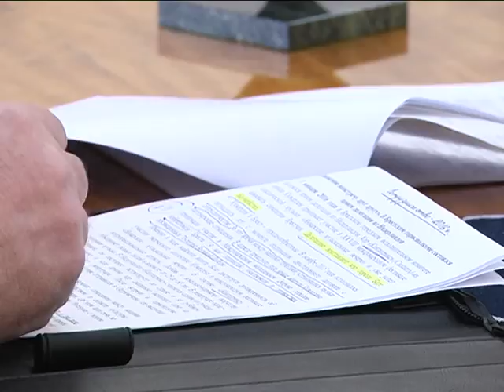2017-01-12 г. Брест. Встреча А. Рогачука с делегацией из г. Куворден. Новости на Буг-ТВ.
Отношения Бреста и города Куворден являются образцовыми с точки зрения побратимства. Об этом сегодня, в ходе встречи с делегатами из Голландии, заявил председатель Брестского горисполкома Александр Рогачук. За более чем 16 лет с момента подписания договора о побратимстве стороны не раз принимали активное участие в жизни друг друга. И взаимодействие это во многих сферах: от экономики до культуры. В ходе сегодняшней встречи были очерчены новые перспективные направления сотрудничества.